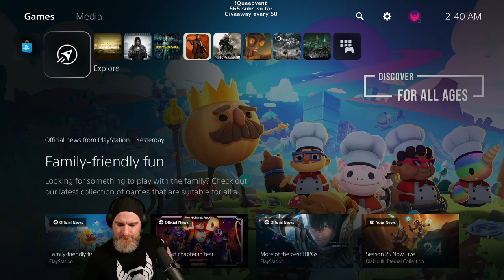Queebvent Day 20 (Part 1) - Isaac, Into the Breach